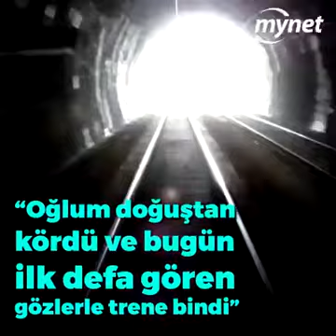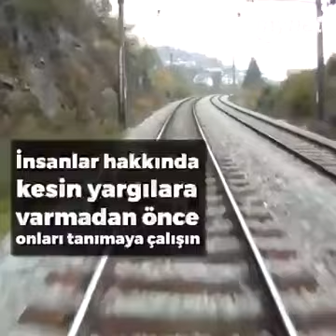Her insanın sizi şaşırtacak bir hikayesi vardır...!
Önyargılarınızdan kurtulmaya ne dersiniz? Ey millet! Yaftalamadan tanımaya ve anlamaya çalışın..Bu videoyu da mutlaka izleyin...